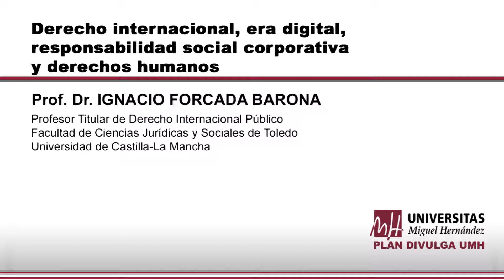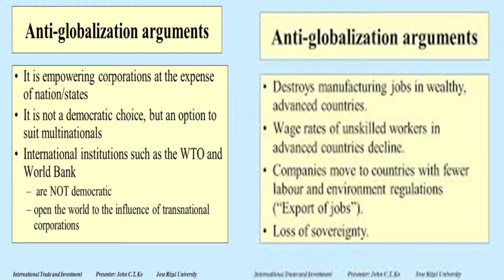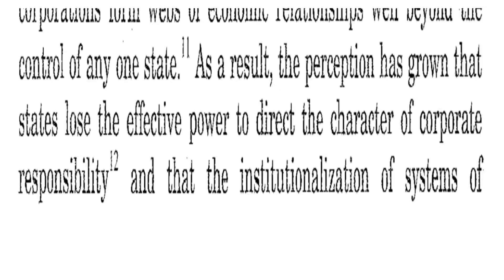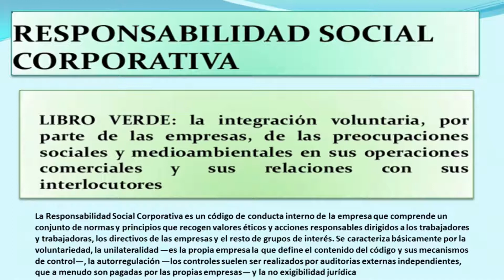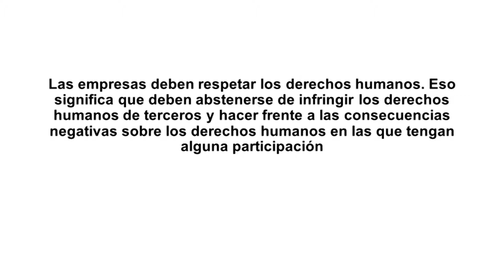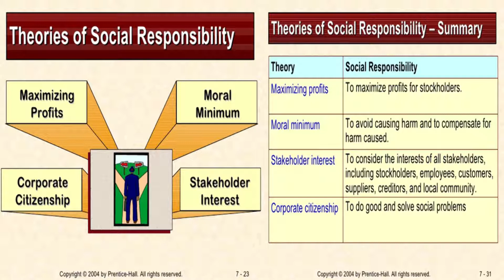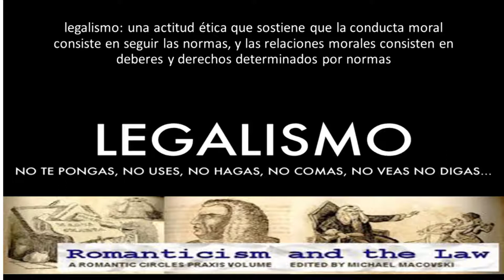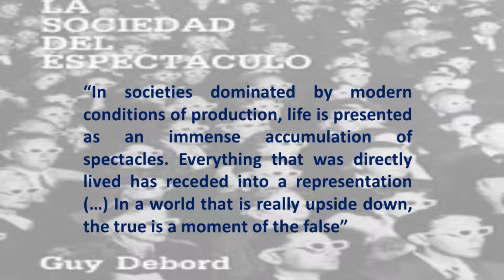Derecho Internacional, era digital, responsabilidad social corporativa y derechos humanos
Prof. Dr. Ignacio Forcada Barona
Profesor Titular de Dercho Internacional Público.
Facultad de Ciencias Jurídicas y Sociales de Toledo.
Universidad de Castilla-La Mancha.

3 de Mayo de 2019
Plan DIVULGA